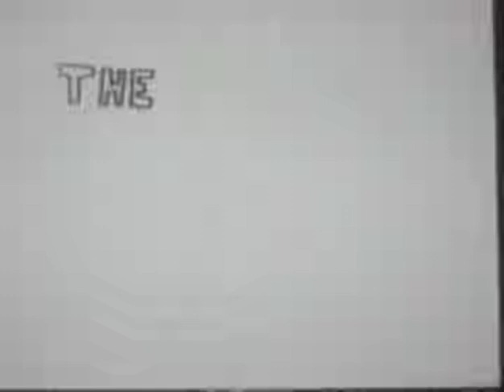The Misfortunes of Bob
"Based on a Story By: Riley Miller"